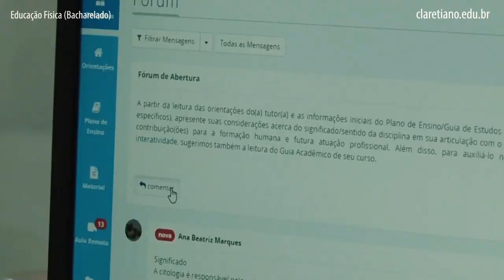Graduação em Educação Física (Bacharelado) | Claretiano – Centro Universitário